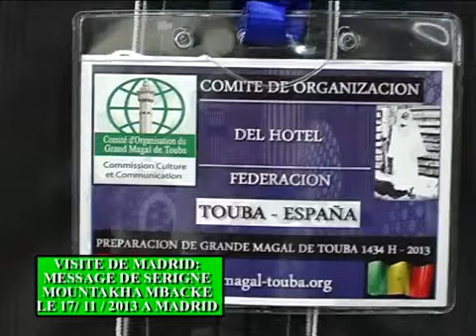Message de SERIGNE MOUNTAKHA || Madrid 17/11/2013 (Ndioup, ISLAM, TALIBÉ)?